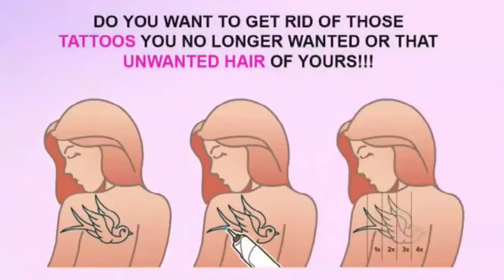September 8, 2021